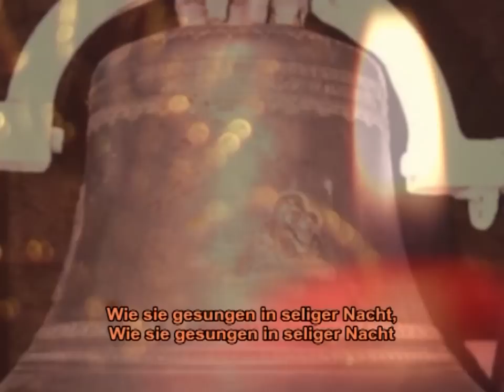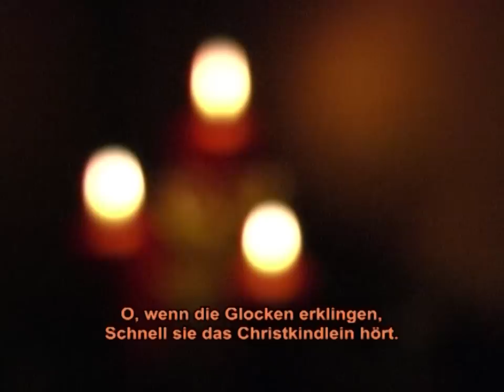Süßer die Glocken sie klingen 'Die schönsten Weihnachtslieder' Album (HITBOX)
Die schönsten und beliebtesten Weihnachtslieder zum Mitsingen auf HITBOX!